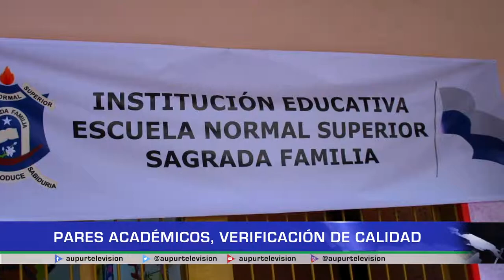Visita acreditación Escuela Normal Superior Sagrada Familia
Durante los días 13, 14 y 15 de septiembre la Escuela Normal Sagrada Familia recibió la visita de pares académicos, representación del Ministerio de Educación Nacional, para la verificación de calidad, correspondiente a la formación de maestros